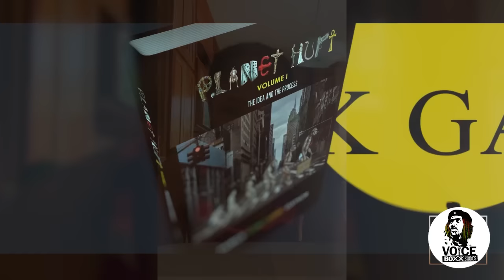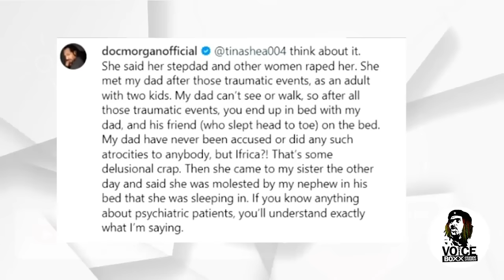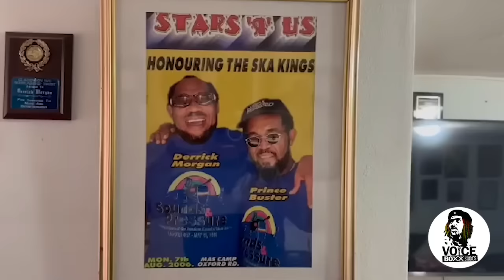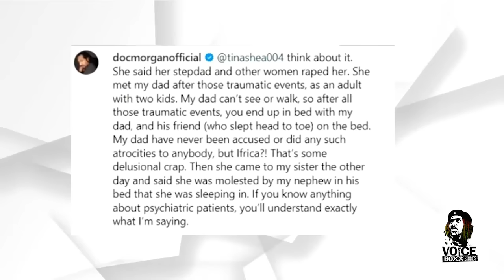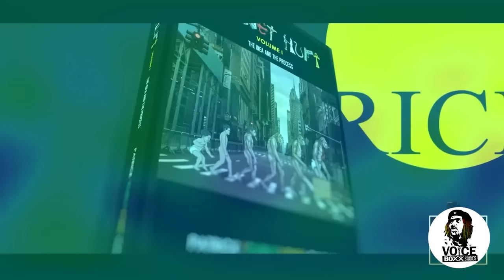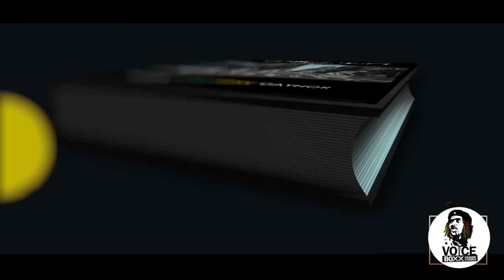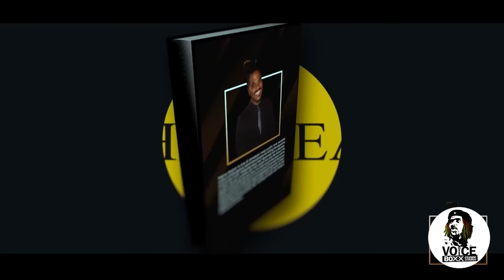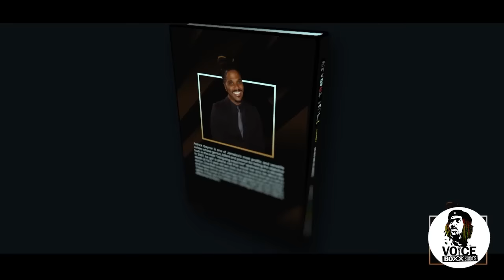ITM EP 24 DID DERRICK MORGAN SELF SNITCH?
PLANET HURT BOOK AVAILABLE LOCALLY AND SHIPMENT TO THE CARRIBEAN.  AT JA DEALS.

THE ROAD TO ZION (HARD COPY) AMAZON LINK. Check this out!

AMERICAN IMMIGRATION ISSUES!? NO EXCUSES! LEWIS LAW!!!
Lewis Law, P.A.